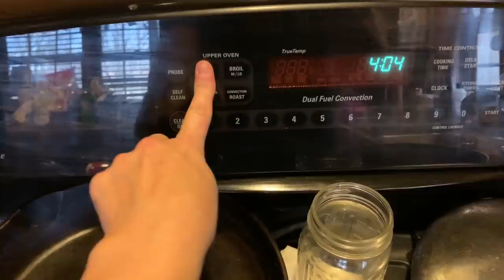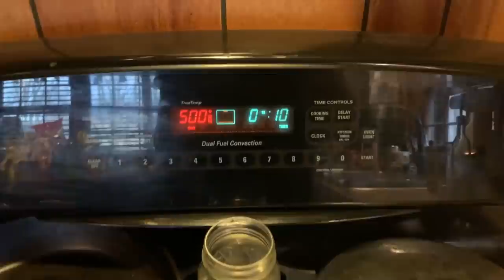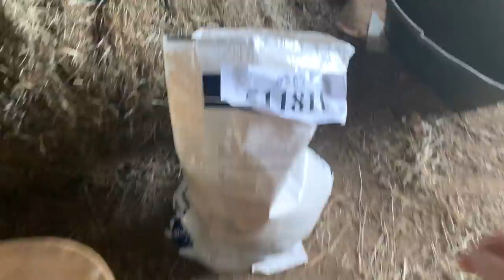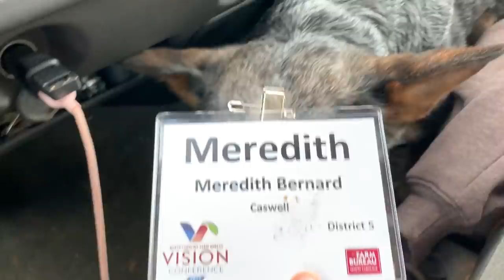On the Road and In the Field Again : From Speaking to Spraying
It's been a busy week! From leaving the farm for a speaking gig, back in time for Groundhog Day (isn't that every day?) and Super Bowl (...food), my favorite way to cook sirloin roast and back in the field to spray ... this one is all over the place. Hope you can keep up and will come back! Always happy to have you here.

 What's your favorite super bowl food (if you care) and if you don't, have you ever cooked roast this way? If not, promise me you'll try. ;)

Thank you to Berne Workwear for part of this video's "wardrobe"!

SHOP BRAND NEW Leather & American Flag Patch HATS, Hoodies, Shirts and more here ➽